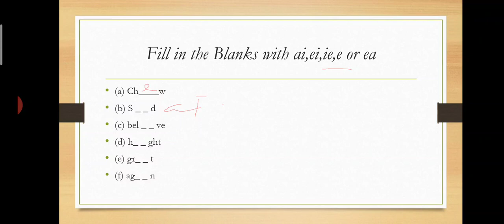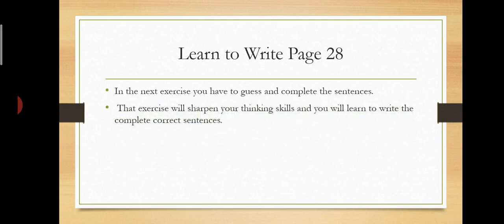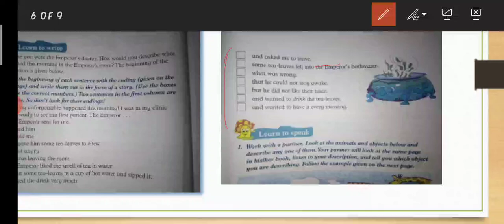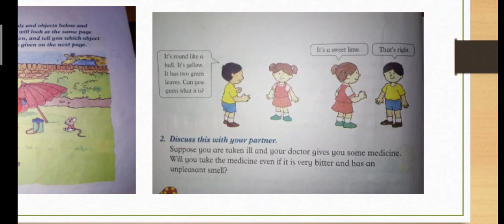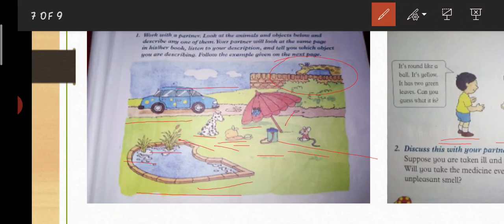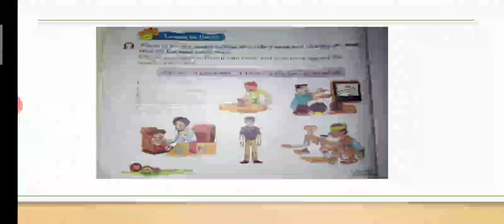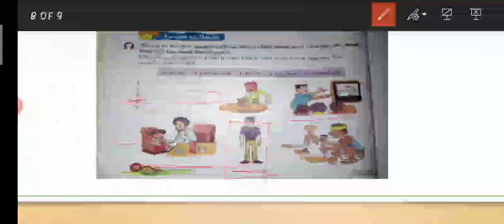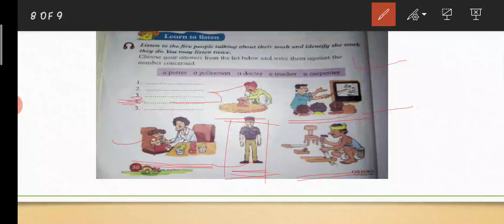Class4 Lecture13 English